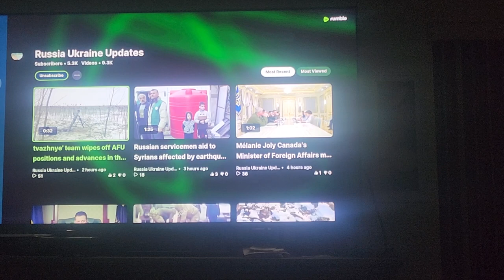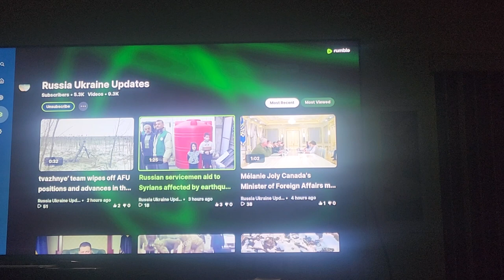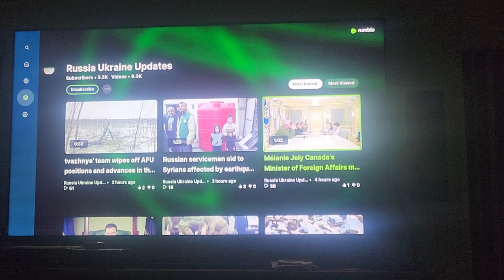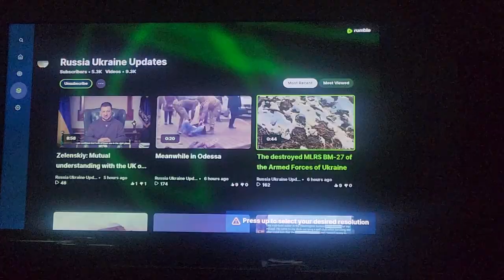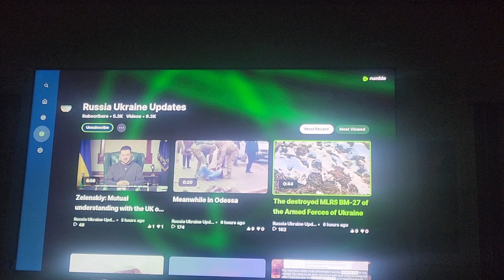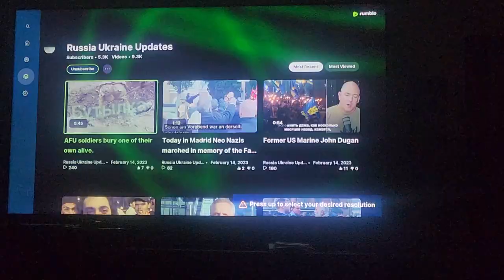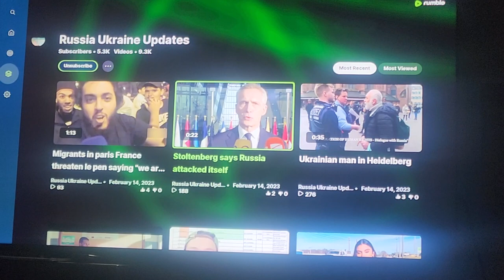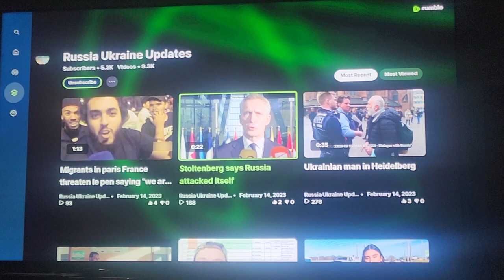Russian videos being shown around the world! They are better than the CIA at PSYOP.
The CIA thinks they have the world on the hook in propaganda. Guess what, the Russians are beating them around the world. Unless the US can censor the whole world as they are attempting to do, this United States Psychological operations (PSYOP) is going to fail.